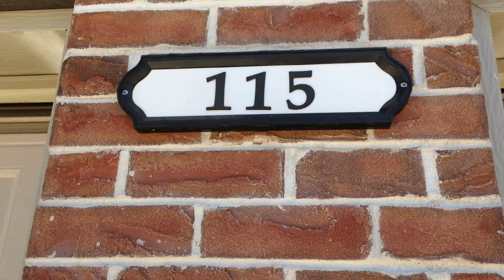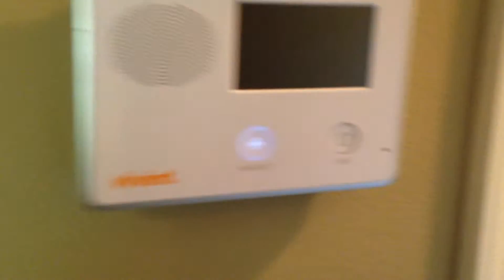115 Sycamore Move Out 07/13/15